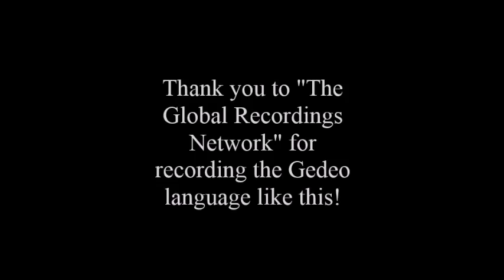Gedeo / Darassa / Derasanya / Deresa / Geddeo / ዴራሳነያ : The Gedeo Language (East Cushitic)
Gedeo is an Afro-Asiatic language of the family's Cushitic branch. Its native speakers are the Gedeo people of Ethiopia.

Within Cushitic itself; Gedeo is classified as an "East Cushitic" language of East Cushitic's "Highland East Cushitic" subbranch alongside languages such as Hadiya, Sidamo and Kambaata. Its native speakers are typically sedentary agriculturalists of the Ethiopian Highlands and number up to practically 1 million people; they mostly inhabit Ethiopia's Southern Nations, Nationalities and Peoples Region.

The recordings were made for proselytizing purposes/ to aid in spreading Christianity but I'm merely sharing them for "educational purposes" / for people interested in hearing what various Cushitic languages sound like to have a chance to hear them. I thank "The Global Recordings Network" for making these recordings freely available.

As for the artwork you see in the video:

1. "A North African Port" by Niels Simonsen
2. "An Afternoon's Amusement" by Frederick Arthur Bridgman

Nothing to do with the recordings; I just hope they do something to enhance the atmosphere of the video if you ever do look at them and I hope you just like them.